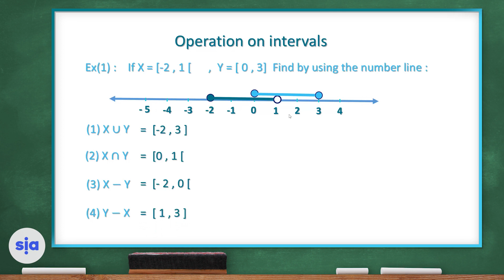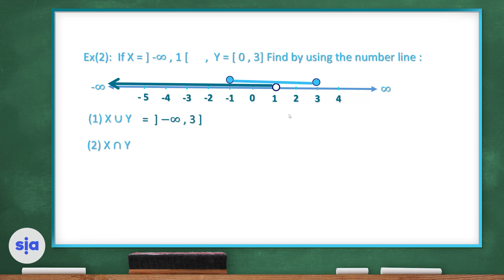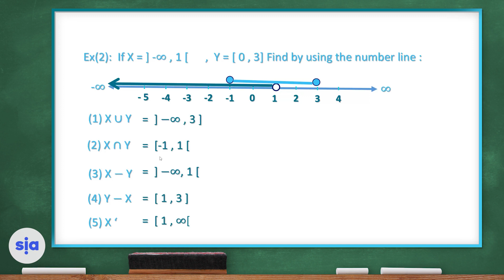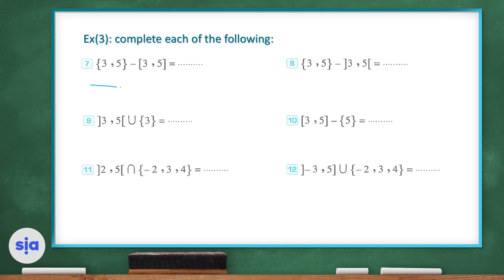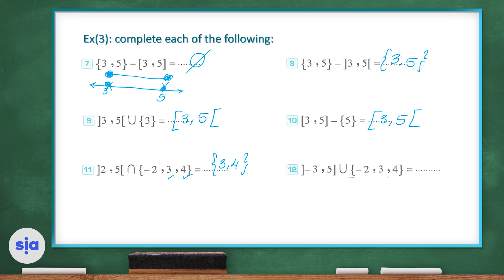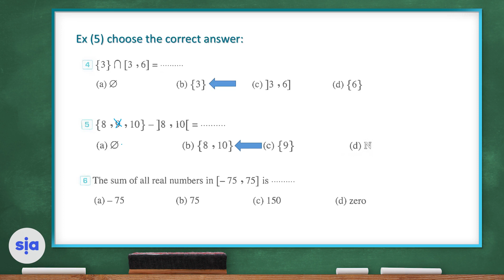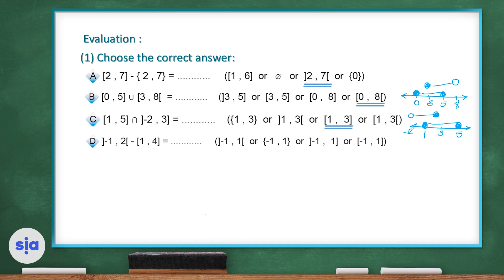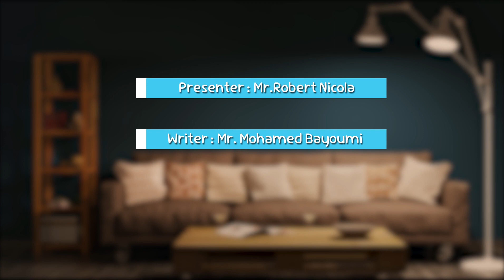Grade 8 - Term 1 - 6-2 Operation On Intervals-1